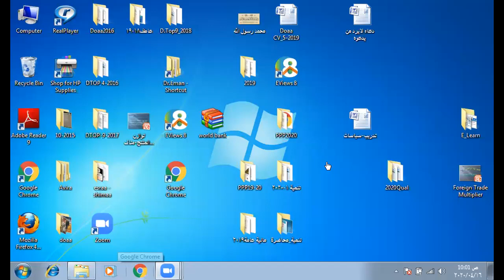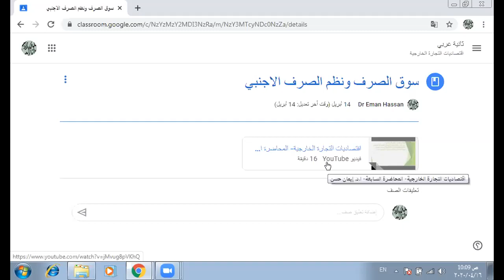اقتصاديات التجارة الخارجية، محاضرة تفاعلية 10+، أ.د.إيمان حسن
Zoomنظم الصرف الاجنبي علىGoogle Class room